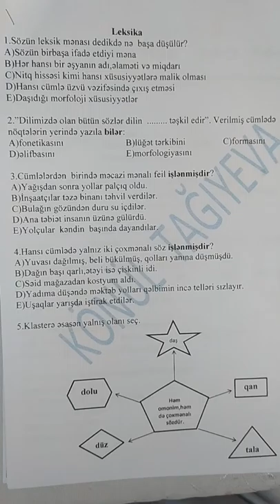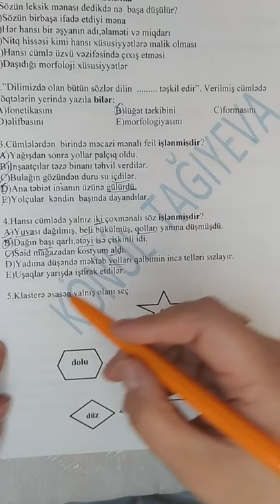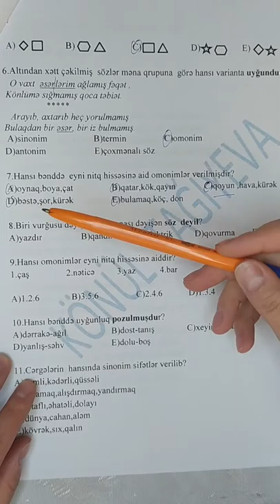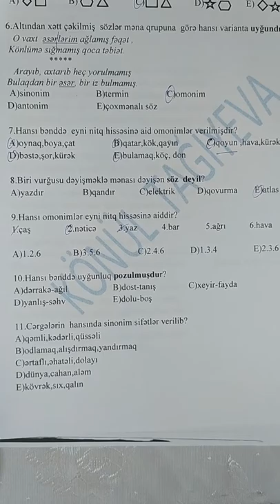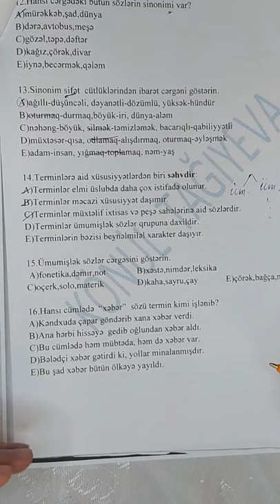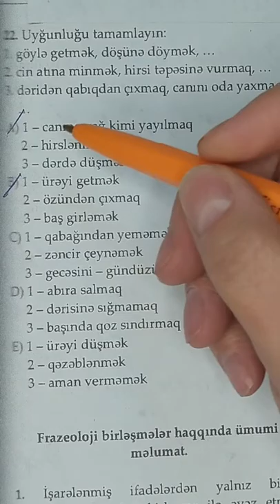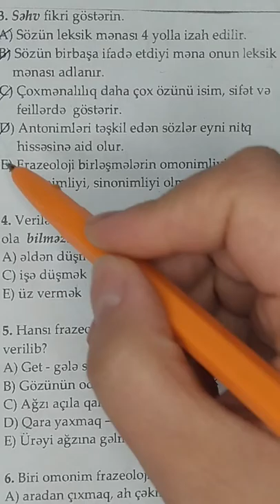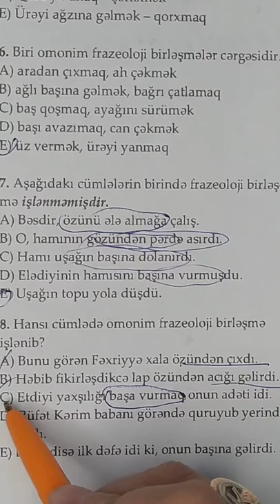Leksika bölməsi üzrə ümumi imtahan(izahlı)